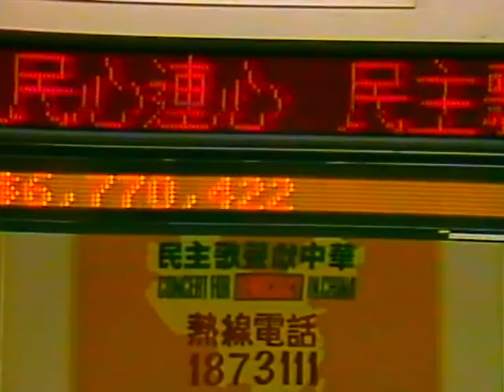民主歌聲獻中華 黃敏華 挑戰 096/139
【民主歌聲獻中華 Concert For Democracy In China】
日期：1989年5月27日
地點：香港跑馬地馬場
司儀：曾志偉、岑建勳、陳欣健、黃霑

「二百多位香港演藝界人士在跑馬地馬場舉行十二小時的『民主歌聲獻中華』演唱會，二十萬市民入場參加，高唱愛國歌，民主歌聲響徹了整個馬場。十二小時的馬拉松演唱會共籌得一千三百萬港元，全部用以支持北京的民運。」